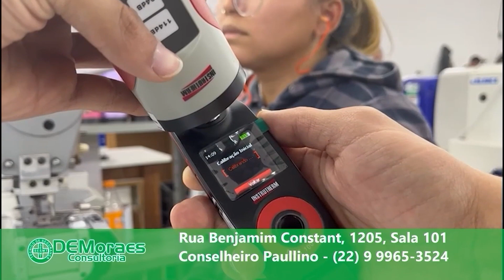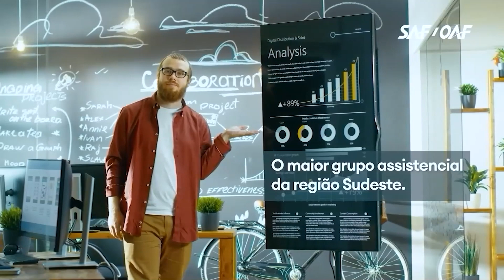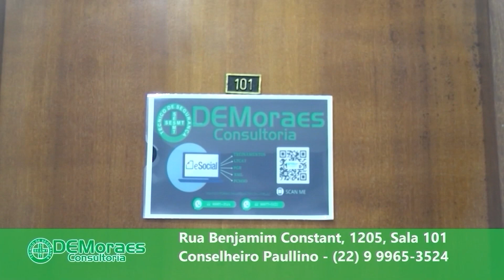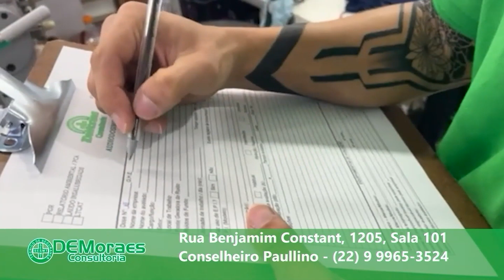TV Cidade - Nova Friburgo de A a Z 03/04/2024